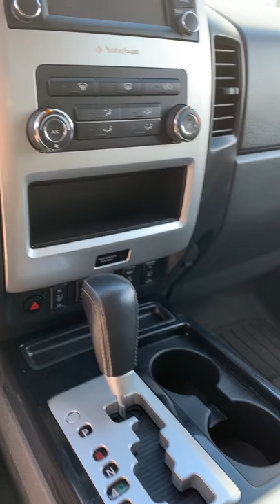Inside of the 2015 Pro 4-X Titan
To start, it has a beautiful and comfortable leather interior, and the premium Rocksford Fosgate audio system so you can listen to your favorite songs like never before!

A quick list of other features include power locks, windows and mirrors, it also has heated and power seats! also included is a built in bed liner with a matching canopy, 4X4 high and low, and is equipped with A/C and bluetooth audio and calling!